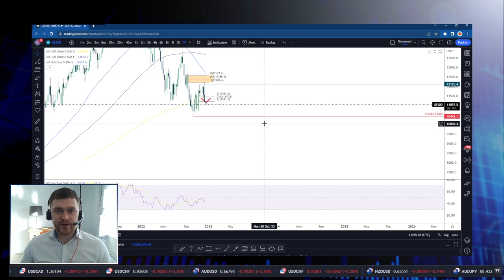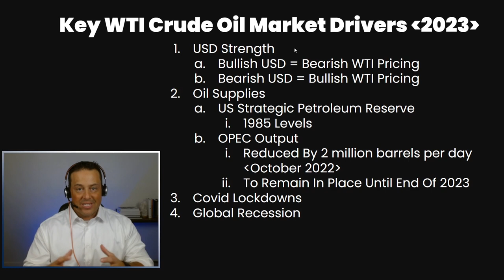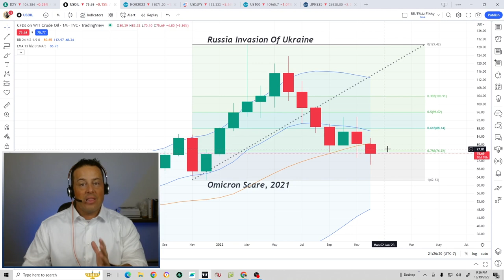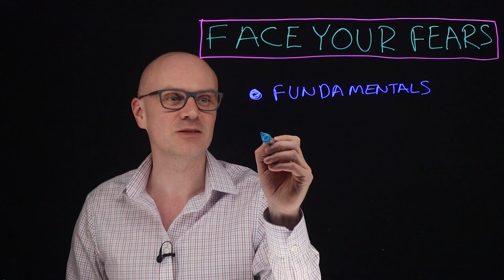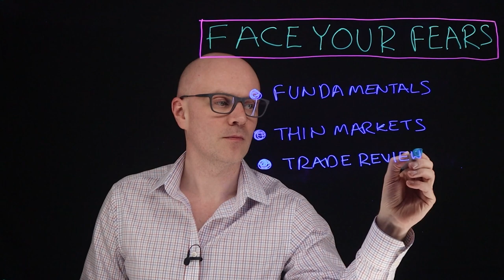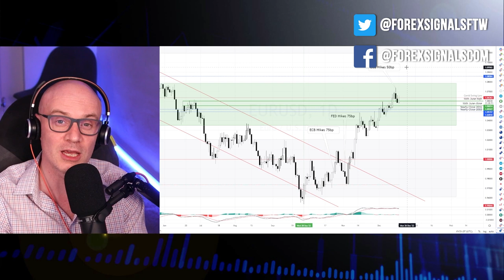How To Be A Successful FOREX Trader in 2023! [3 Market Areas To Focus On]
This week, we will share three things that you need to do to prepare for trading in 2023. Analysts Nick Quinn, Connor Woods, and Shain Vernier will cover three areas vital to your performance in the new year. Also, we’ll give you a heads-up on the premier markets to watch for Q1 2023.

If you want to become a successful Forex Trader in 2023 then this video is for you.

0:00 - Intro
1:12 - How to Avoid Trading Mistakes
2:50 - Market to Watch - NASDAQ100
4:37 - Market to Watch - WTI Crude Oil
6:34 - Face Your Fears
9:15 - Market to Watch - EUR/USD
11:56 - Outro

** Our team of analysts will never contact you directly outside of the Trading Room. If any person(s) contacts you via Social Media platforms offering account management or asking for payment, this is not Forex Signals and should be ignored.

*** This video and the video description may contain affiliate links, meaning ForexSignals.com will get a commission if you decide to make a purchase or trade through our links, at no cost to you.